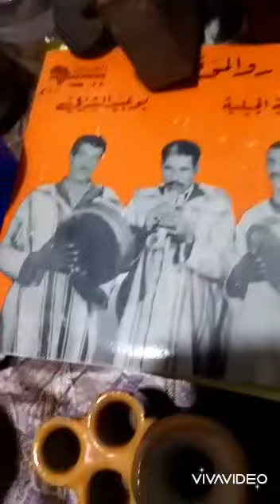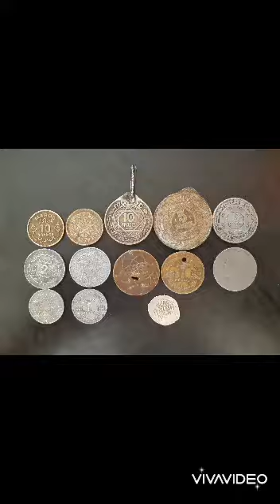مرحبا بكم عند التحفي العقاد عبد العزيز هاتف .. وادي زم .. حي لقريعة